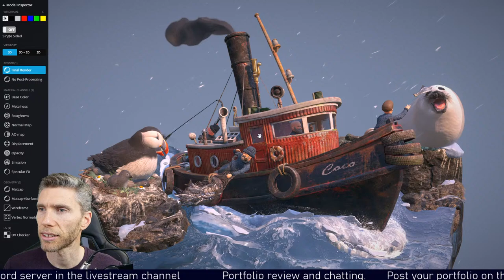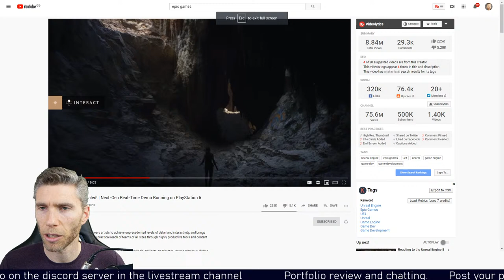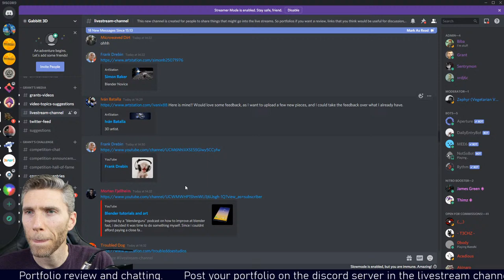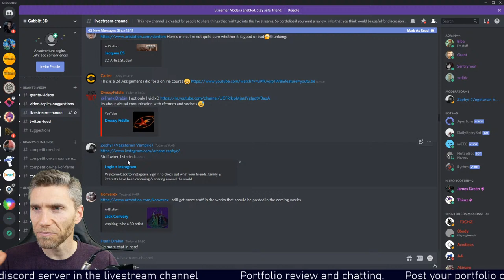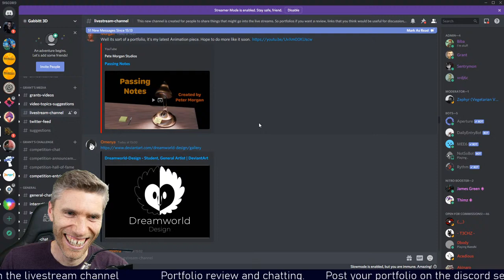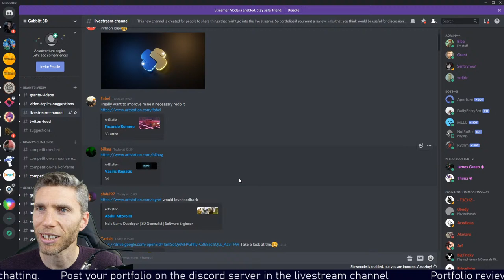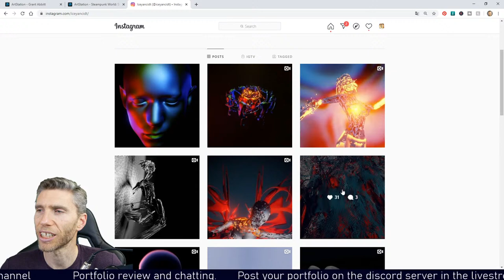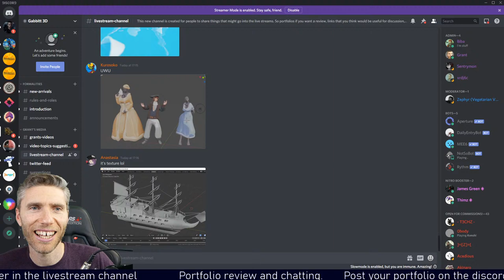LIVE - Chill and Chat with Grant :) Portfolio review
Join me for a chat about the week in cg and maybe go through some portfolios and stuff.

- you can tip me here and it appears on the stream

Best graphics tablet

Wacom One -  cheapest wacom display tablet

Wacom cintiq 16" display tablet

Display Tablets
very good option:
VEIKK VK1560